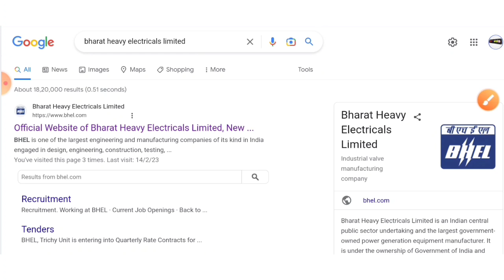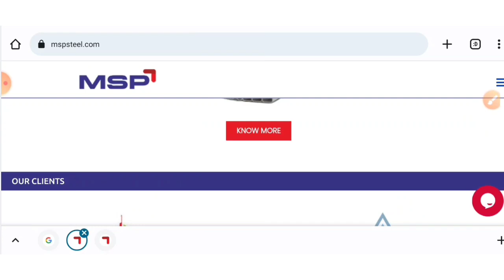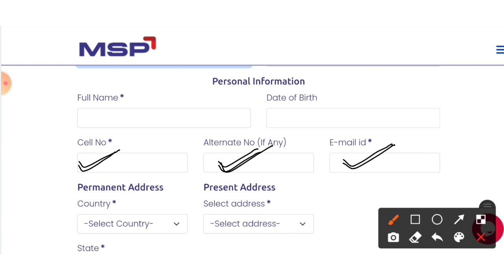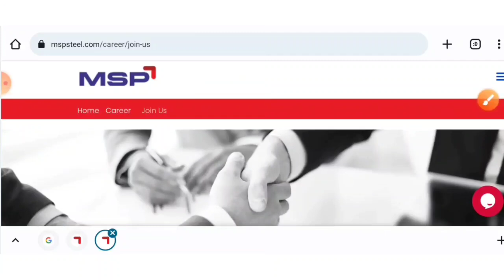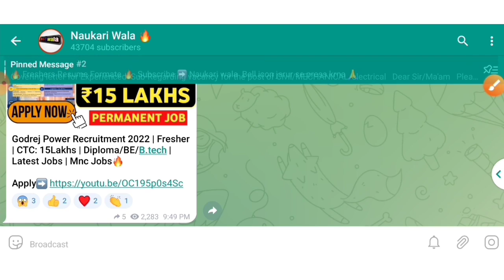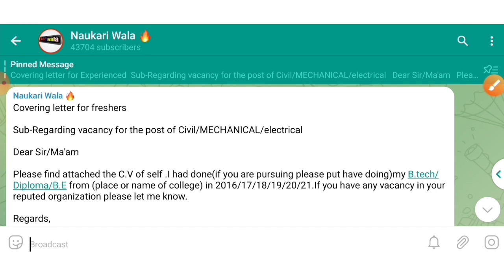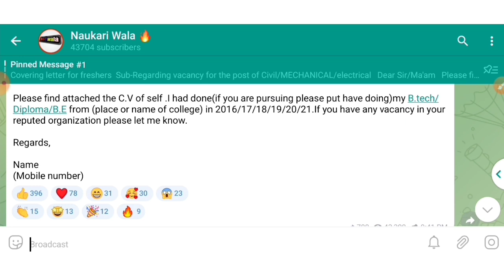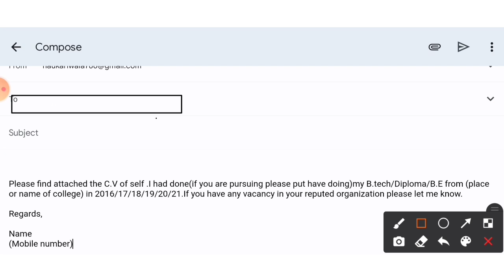BHEL Recruitment 2023 | Fresher Eligible | (No Exam/No Fees) | BHEL Jobs 2023 | BHEL Vacancy 2023